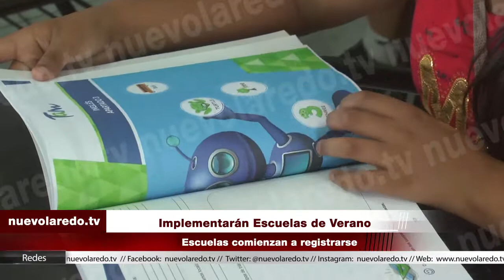Implementarán Escuelas de Verano